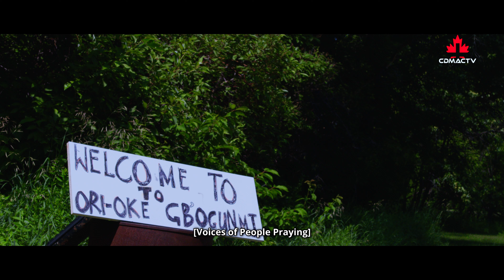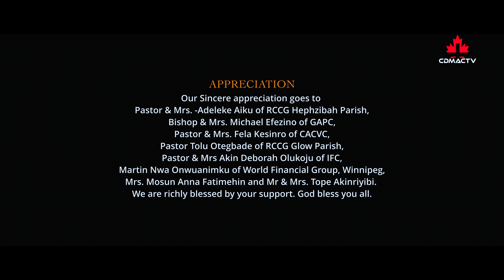NEWBIE PART 1 || CDMAC NATIONAL FILM PROJECT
This is a gospel short film that highlights the difficulties immigrants face when they relocate to a new country.